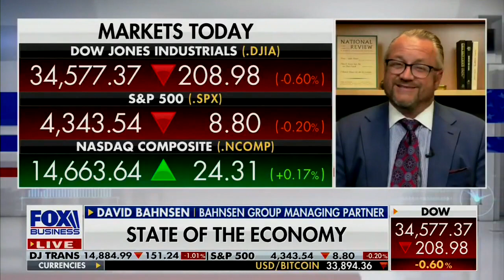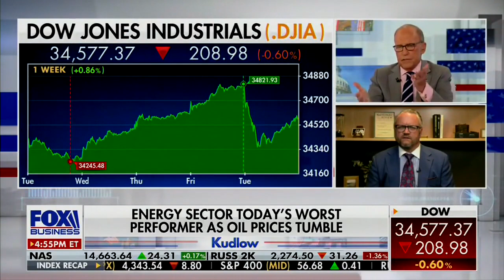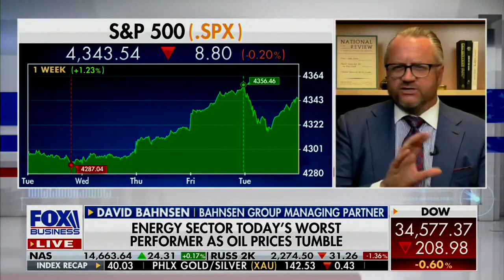David L. Bahnsen on Fox's Kudlow - Stocks, Oil, and Interest Rates